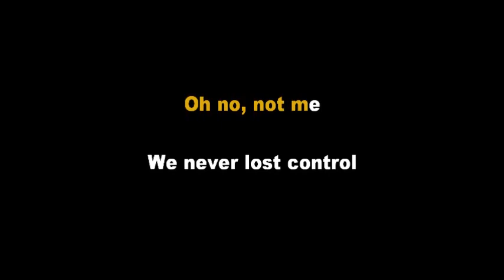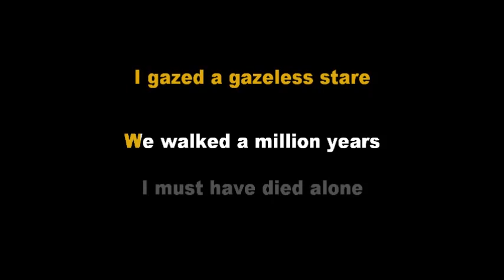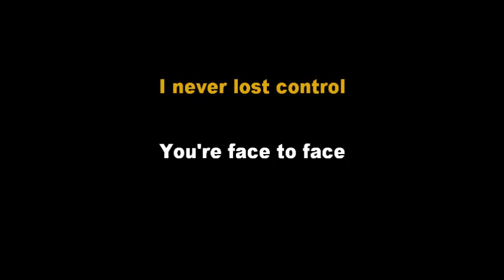The Man Who Sold The World - David Bowie/Nirvana (Acoustic Guitar Karaoke Version)